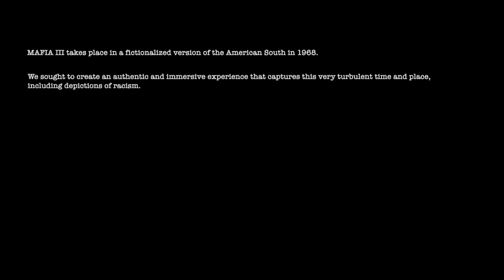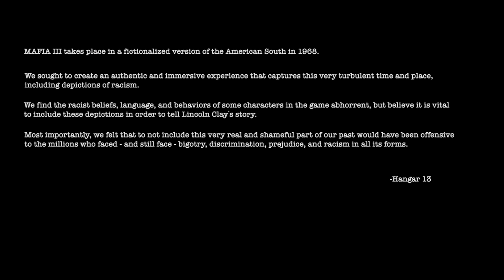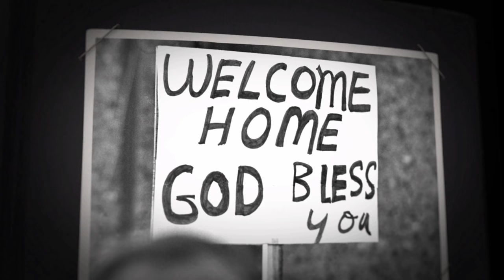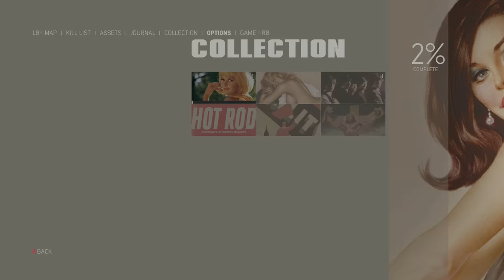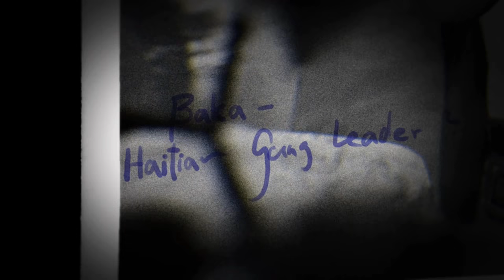Mafia 3 - Xbox One Lets Play #1 1080p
Welcome to Mafia 3, an open world game with a gritty story line and a healthy amount of violence!  Next episode will be up soon.  Thanks DD